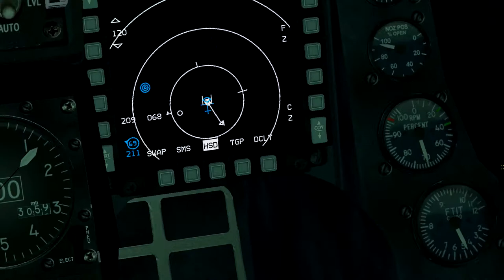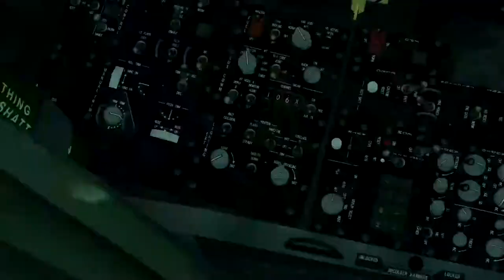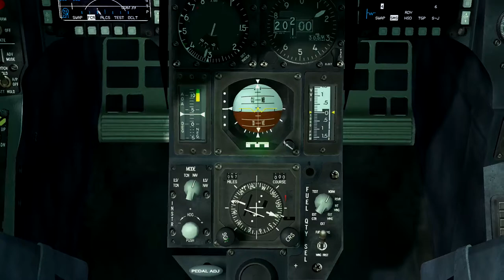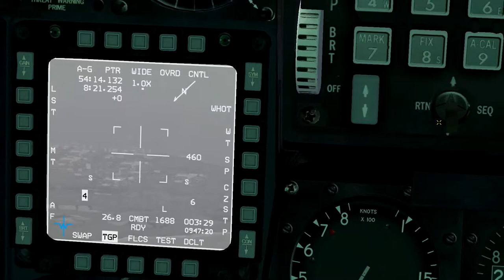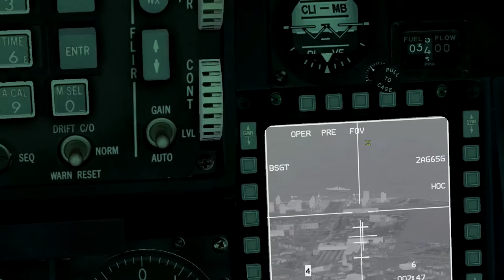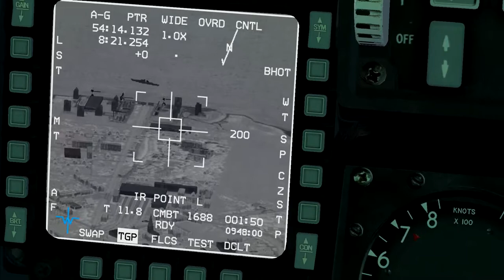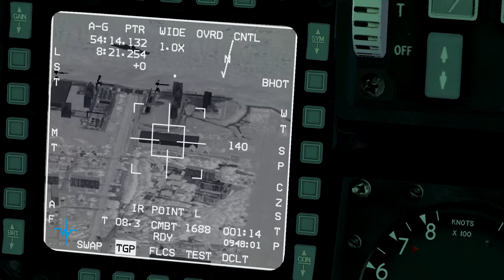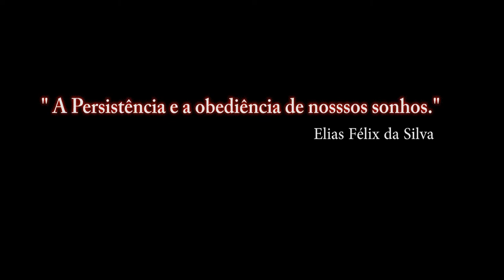Falcon BMS 4.33 Para Recrutas_34º video_ PT-BR